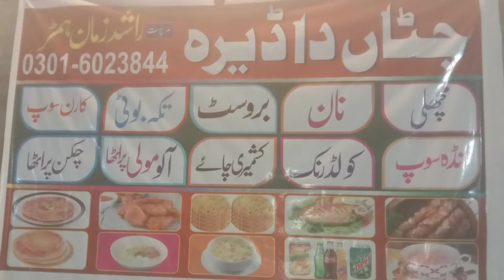جٹاں دا ڈیرہ@56جہانیاں#@